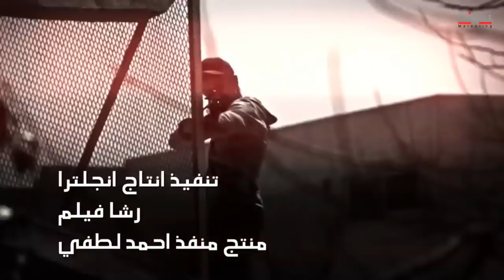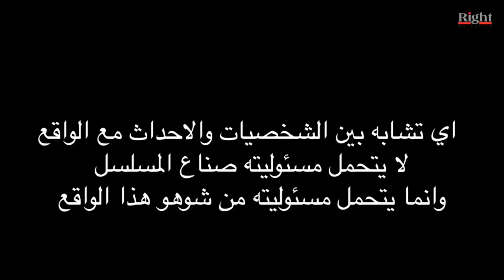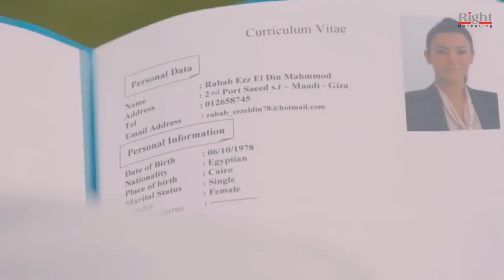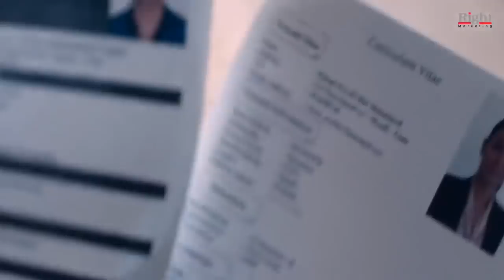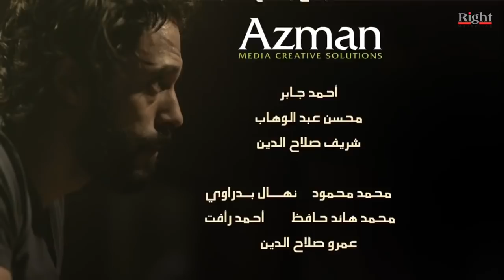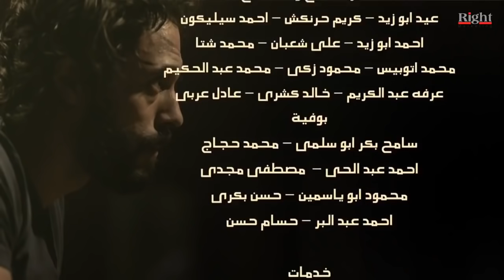مسلسل النجم | يوسف الشريف رمضان 2022 | الحلقة الرابعة | Episode 4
مسلسل يوسف الشريف
مسلسل يوسف الشريف 2022
 مسلسل يوسف الشريف رمضان 2022
مسلسل يوسف الشريف الجديد
في مزيج من الأكشن والإثارة والتشويق تدور أحداث المسلسل حول أحد رجال الأعمال (يوسف الشريف)، الذي يقرر العودة إلى وطنه بعد غياب طال لأكثر من 10 سنوات، استطاع فيها تحقيق نجاح باهر وثروة كبيرة، لكنه يتعرض لحادث أليم يفقد على إثره الذاكرة ويصبح صريع الذكريات، ومنذ تلك اللحظة يصير هدفه هو التعرف على شخصيته الحقيقية.

بطولة : يوسف الشريف Youssef El Sherif - شيري عادل - شيرين الطحان - زكي فطين عبدالوهاب - ميرهان حسين - أيمن القيسوني - أحمد أبو طالب - صفاء الطوخي - تميم عبده - عمرو عابد - سامي مغاوري - صبري عبدالمنعم - ريهام حجاج - سارة سلامة - داليا مصطفى - هشام سليم (ضيف شرف)

إخراج : أحمد نادر جلال